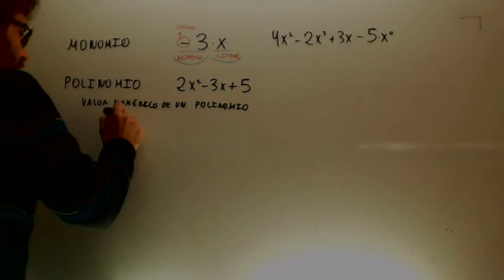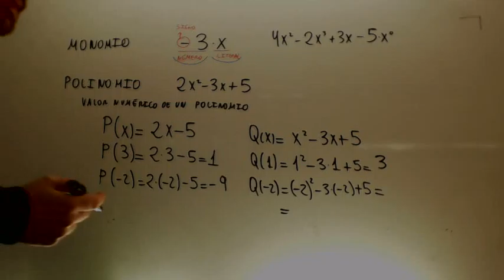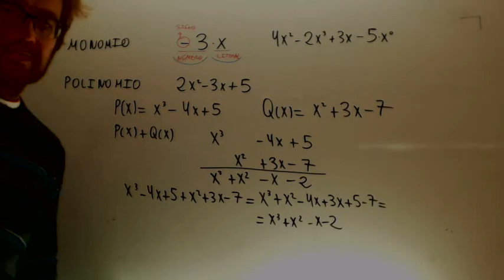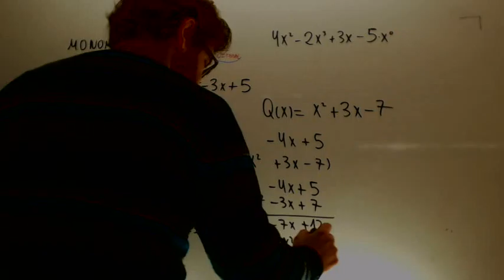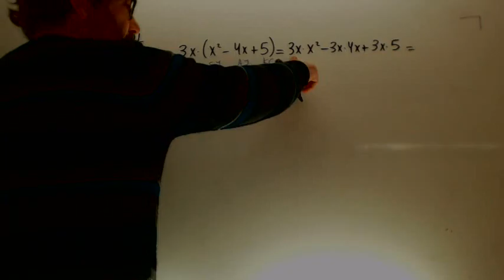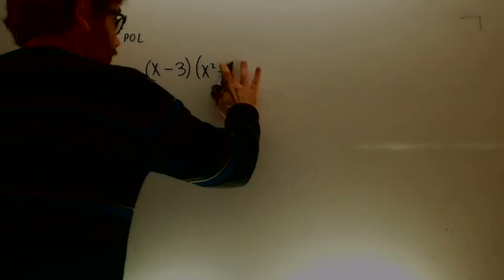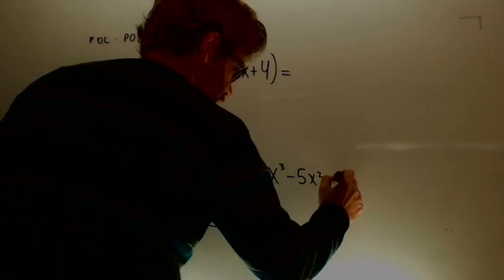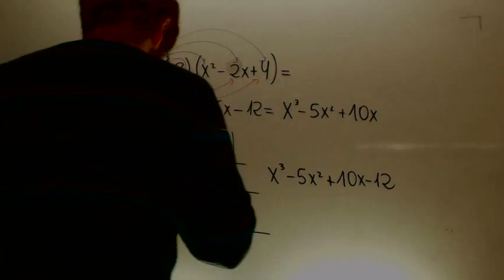Polinomios Matematicas Acceso CFGS Academia Usero Estepona